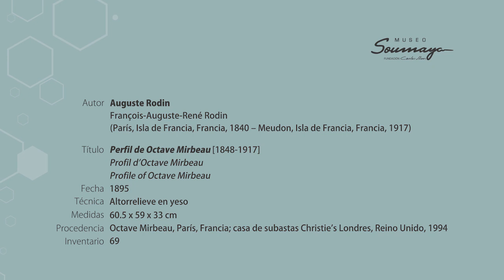ElSoumayaEnCasa | "Octave Mirbeau" de Auguste Rodin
En este RecorridoVirtual te presentamos a Octave Mirbeau, crítico de arte y literatura que impulsó la carrera de Rodin.

¿Nos acompañas?